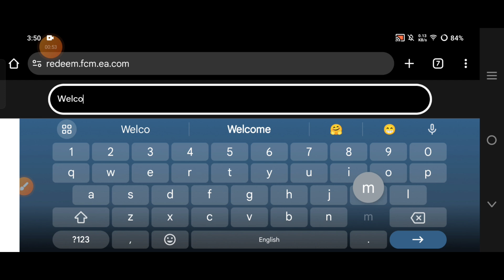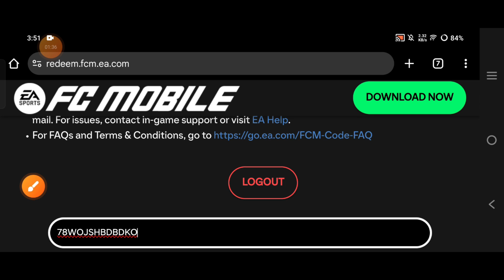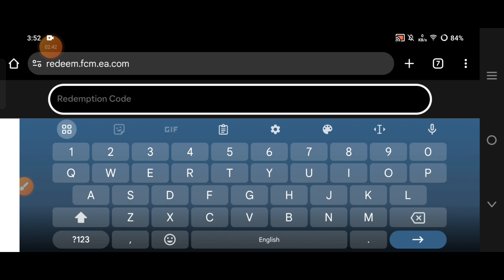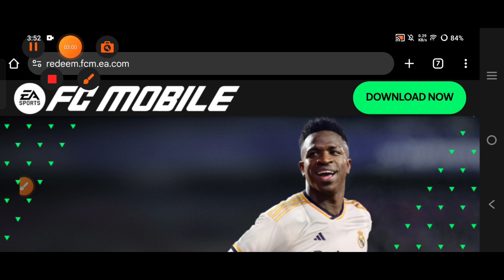⚠️NOVEMBER UPDATE⚠️EA FC MOBILE CODES FOR COINS NOVEMBER 2024 | FC MOBILE REDEEM CODES TODAY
Create your team, pick up the ball, and score some goals in FC Mobile. Look for that perfect chemistry, but don’t forget to warm up your players before you enter matches, especially if you’re playing the Division Rivals mode. If the tournaments get tough, reach out for some codes.

Your query.
fc mobile redeem code October 2024
fc mobile codes for October 2024
fc mobile redeem code
redeem code fc mobile,fc 24 mobile codes
ea fc mobile codes
fc mobile codes
codes fc mobile
fc mobile
how to redeem codes 2024
fc mobile codes 2024
fc mobile 24
how to get new redeem codes 2024
fifa mobile redeem code
fc mobile 24 redeem codes
how to redeem fc mobile 24 codes
ea fc mobile
fc mobile code redeem
fifa mobile
fc mobile free codes

How to redeem codes in FC Mobile
Open the FC Mobile redemption page.
Log into your EA Account.
Enter the code into the text field.
Click Redeem and claim the reward in the in-game mailbox.